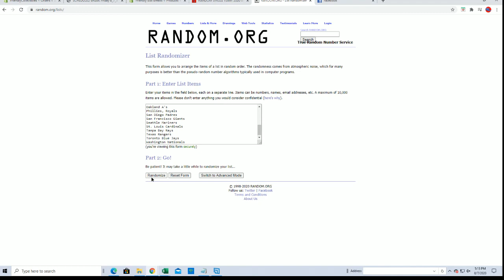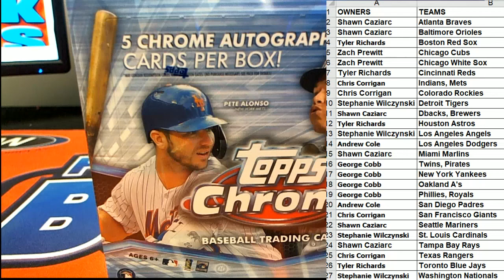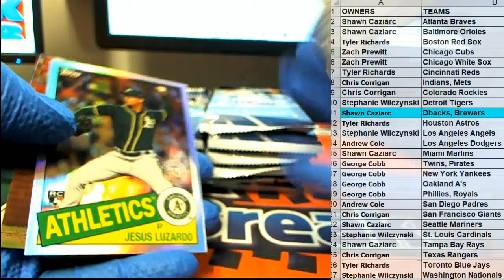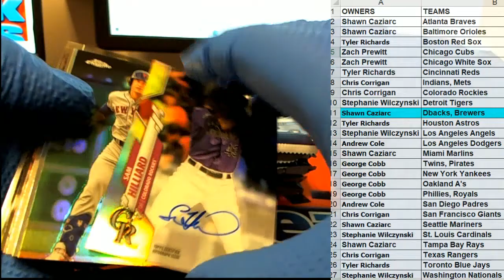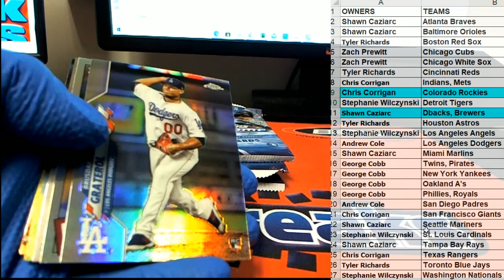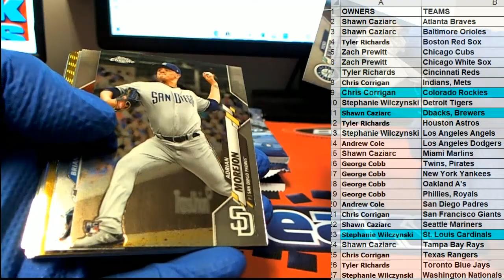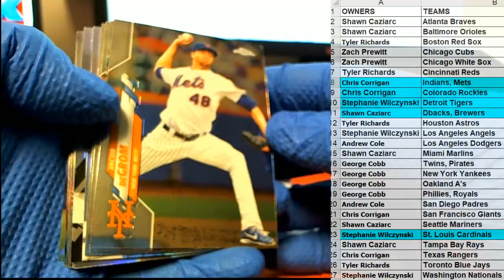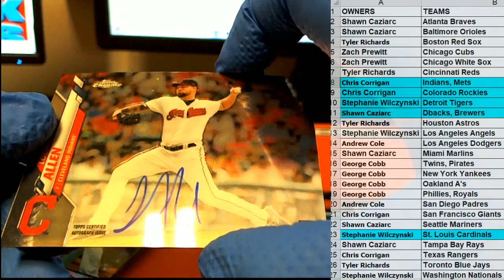2020 Topps Chrome HTA Jumbo Baseball ID 20HTACHROME101